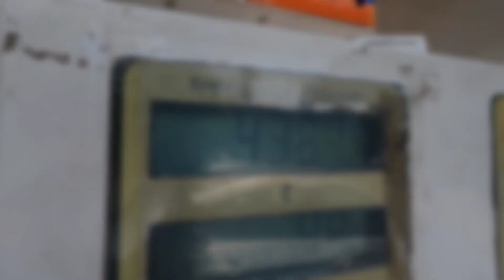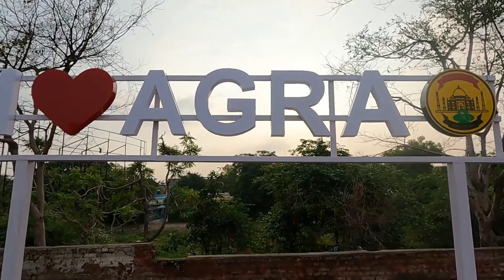Trip to Agra || Dreamklicker Vlogs